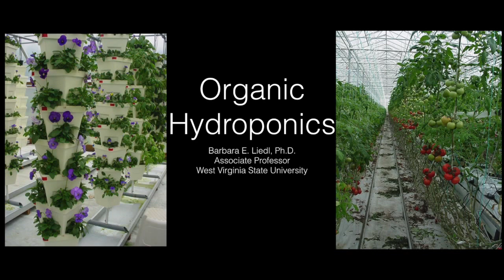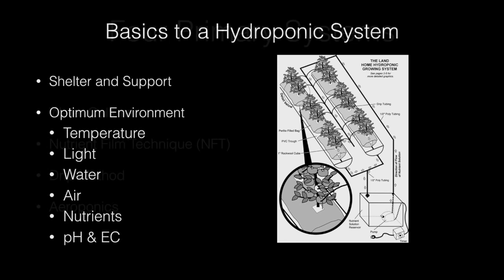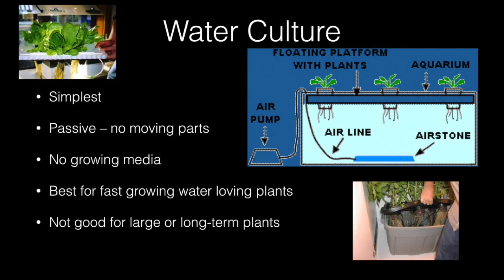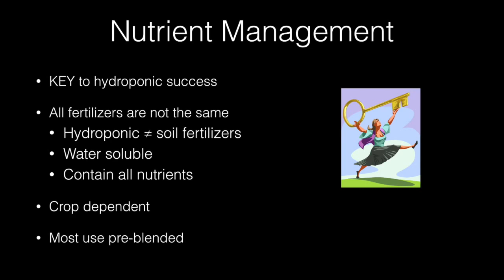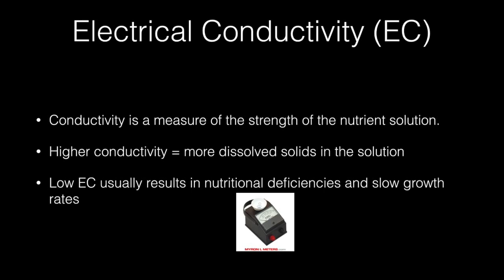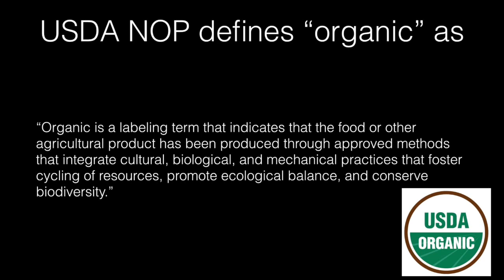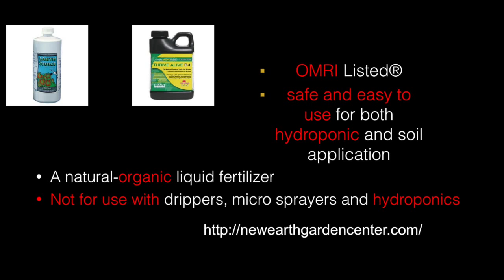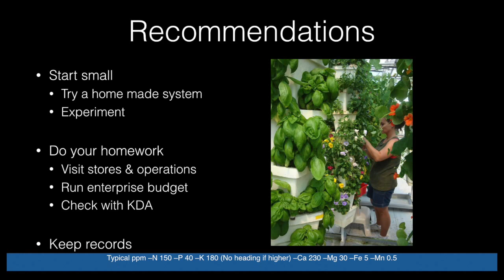Organic Hydroponics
This video is about Organic Hydroponics